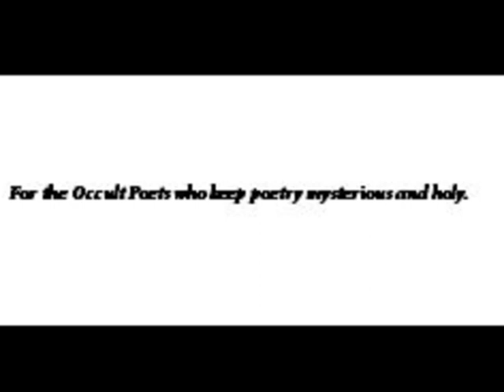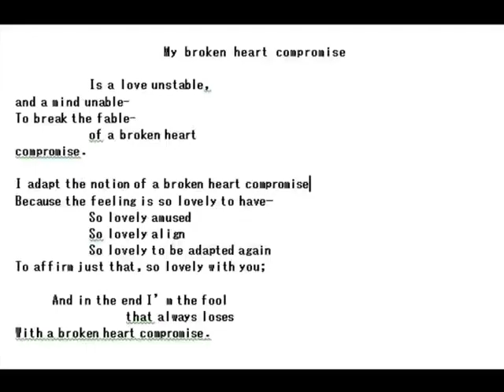My Inept Desolation, Love & Drawings Part 5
My Inept Desolation, Love & Drawings is a collection of free verse, trance poetry and drawings that began to take form in 2004 and up to the present. It's difficult to explain this poetic work  that is why I dedicated it "For the Occult Poets who keep poetry mysterious and holy."